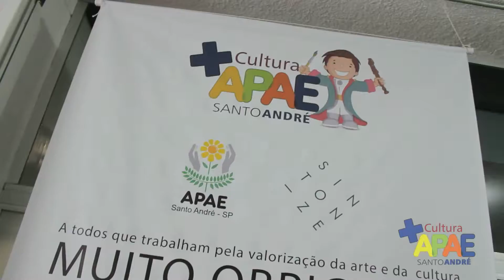Projeto +APAE Cultura - Apresentação de Teatro | Grupo Sintonize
O projeto +APAE Cultura, realizado em 2016 pelo Grupo Sintonize foi idealizado com o objetivo de levar  práticas artísticas para pessoas com deficiência, promovendo sua efetiva participação na produção de todas as etapas.

O projeto produziu uma série de atividades como oficinas de teatro, dança e musicalização como na APAE de Santo André. Cerca de 220 alunos foram beneficiados diretamente pelo projeto que contou com peças teatrais profissionais e oficinas artísticas para os alunos.

Estas ações foram viabilizadas pelo Grupo Sintonize através do PROAC-SP, Governo do Estado de São Paulo, Secretaria de Cultura do Estado de São Paulo, APAE de Santo André, do patrocínio de Oxiteno, Cabot, Air Liquide, Braskem e do apoio de Real Food, L2M Produções e Escola Nacional de Teatro.

Quer saber mais sobre projetos realizados por meio de leis de incentivo fiscal? Fale com a gente!